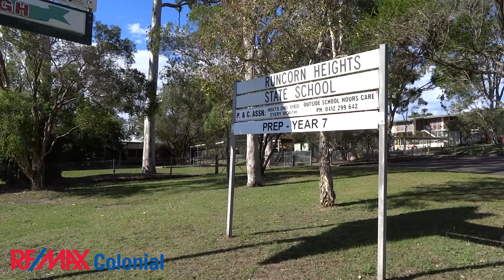15 / 16 Lakefield Pl, Runcorn (English)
Welcome to Unit 15 , 16 Lakefield Pl, Runcorn.  This tenanted townhouse is situated in Lakefield Court, a quiet townhouse complex situated adjacent to a park and easy access to Nursery Av where you can catch the bus to the city or to Garden City.  It's walking distance to Runcorn Heights Primary & Pre-school along Nemies Rd plus you're not far from Fruitgrove train station.

Lakefield Court has a BBQ area with a swimming pool and ample parking throughout the complex.

Unit 15 is a 3 bed 2 bath 1 car townhouse.  There's a master bedroom with an ensuite, 2 other bedrooms, all with built in robes.  Kitchen with all the mod cons.  According to the owner:

- Interior painted about 6 months ago
- New carpet upstairs
- New blinds and fan downstairs
- New tiles in lounge / dining room

This townhouse is currently rented for $375 a week.